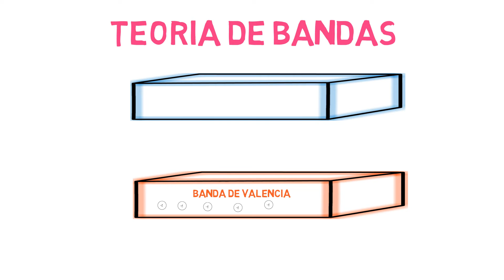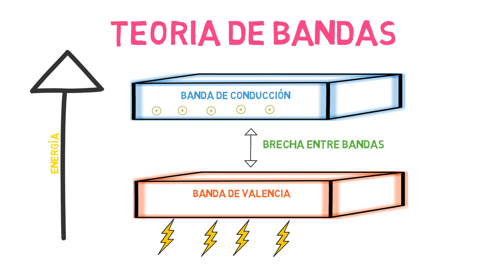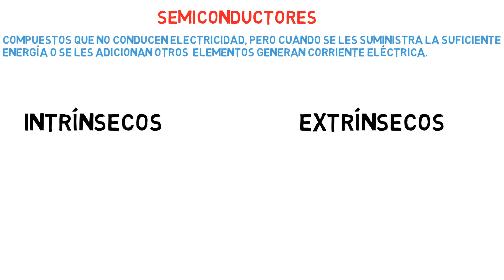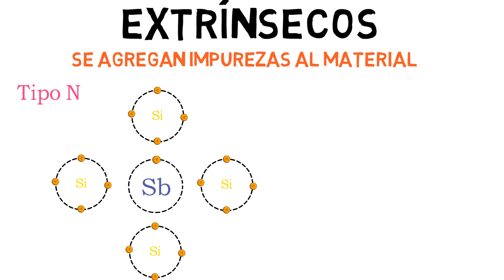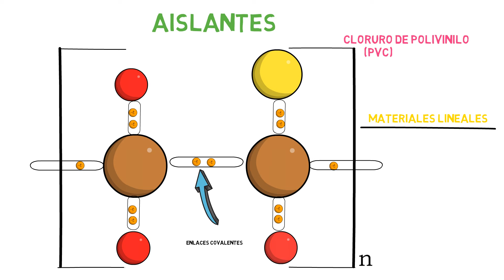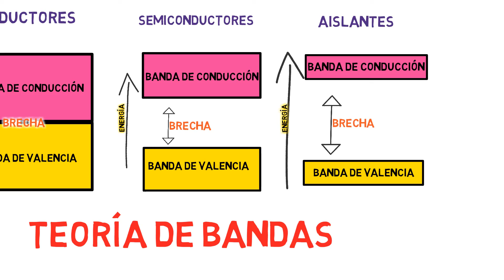Teoría de Bandas, conductores, semiconductores y aislantes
Teoría de Bandas, conductores, semiconductores (materiales intrínsecos y intrínsecos) y aislantes, características ejemplos.